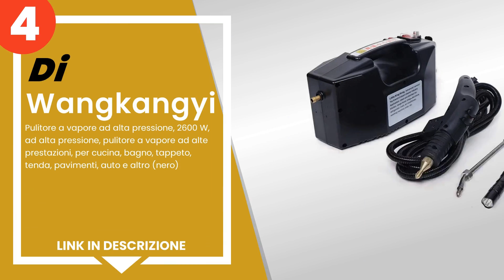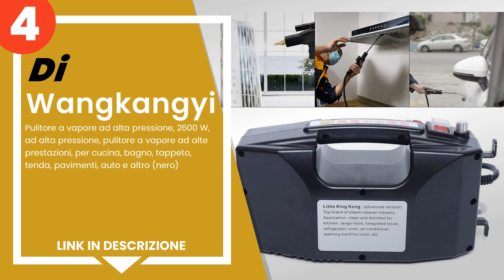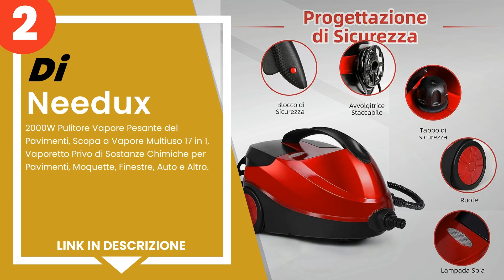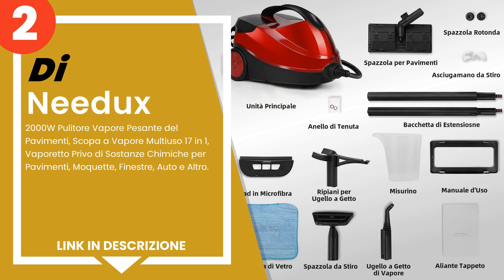I 5 migliori pulitori a vapore multiuso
1) Pulitore a vapore multius... »
2) Needux - 2000W Pulitore V... »
3) Ariete 4146 XVapor Deluxe... »
4) Wangkangyi - Pulitore a v... »
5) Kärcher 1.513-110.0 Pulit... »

✋ Ecco i 5 migliori pulitori a vapore multiuso, disponibili sul mercato.

00:00 - Intro
00:08 - 5) Kärcher 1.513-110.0 Pulitore a vapore SC 3 EasyFix, 1900 W, ...
00:46 - 4) Wangkangyi - Pulitore a vapore ad alta pressione, 2600 W, ad...
01:27 - 3) Ariete 4146 XVapor Deluxe - Pulitore a vapore mobile, 5 bar,...
02:11 - 2) Needux - 2000W Pulitore Vapore Pesante del Pavimenti, Scopa ...
03:04 - 1) Pulitore a vapore multiuso Neat di Dupray per pavimenti, aut...